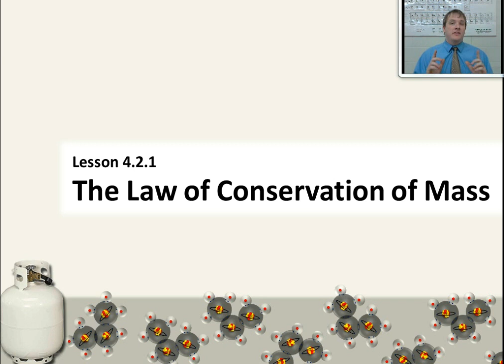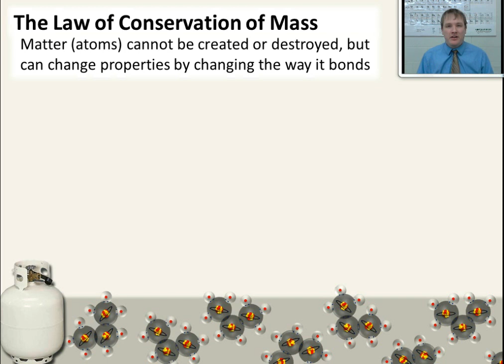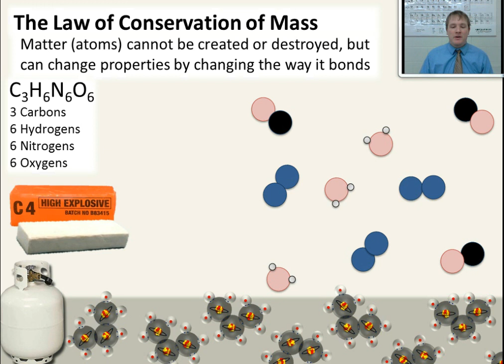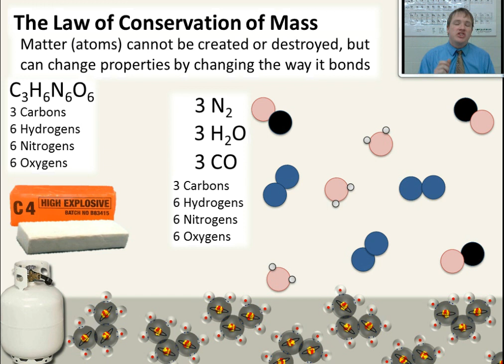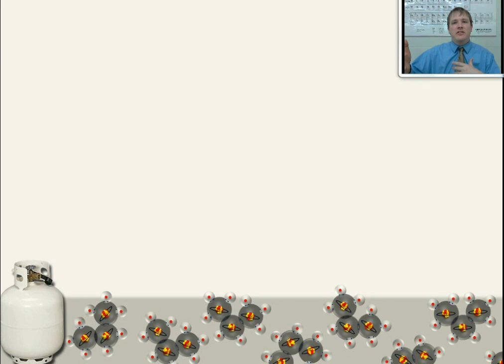Lesson 4.2.1 The Law of Conservation of Mass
In the previous set of videos you learned about the seven types of energy--the three kinds of atomic energy, three kinds of energy involving moving atoms, and the one kind of energy that does not require atoms to exist. In these next videos, you will be learning what does and does not happen to matter and energy during chemical changes. This video is about what happens to the mass (the atoms) of a substance during a chemical change.